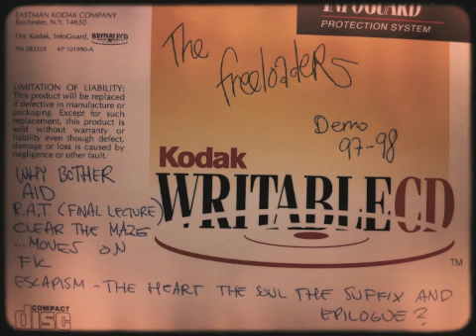the freeloaders - FK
Early demo from 1997. Recorded @sturegymnasiet Halmstad, Sweden by Jens. Funny anecdotes include: needing a pick for making white noise and feedback, contemplating bringing in a female vocalist to help the out-of-tune singning, endless phonecalls and taking more than 6 months to get done due to Jens work ethics, loosing the end of moves on to a tapeworm, micing the snare which sounded cool in theory but sucked in practise, playing guitar overdub #8 on why bother 3 months after the drums was recorded, the drummer deciding to come in late in escapism during recordning, finding some fx tapes in a box and trying to work them into any song. Good times!